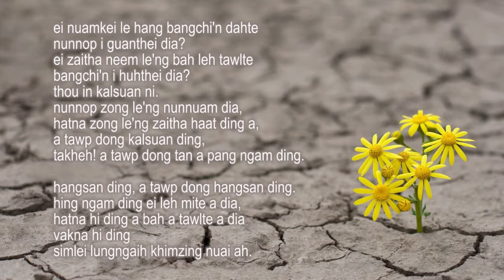Hing ngam ding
Laphuak : VzSiam